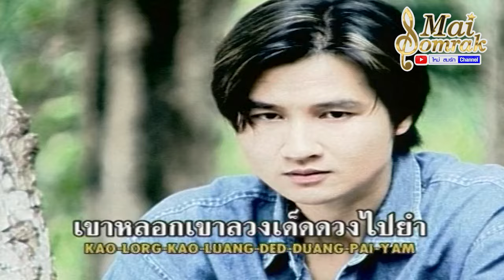แม่เขาย้อย - สดใส รุ่งโพธิ์ทอง OFFICIAL MV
เพลง เพลงมีลูก
ศิลปิน สดใส รุ่งโพธิ์ทอง
ขอขอบคุณ อ.มนต์ เมืองเหนือ